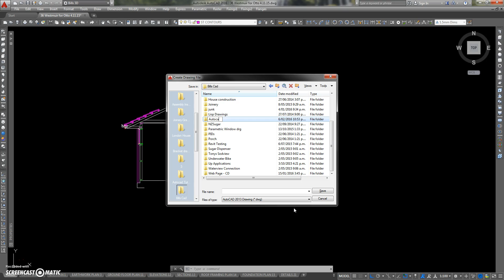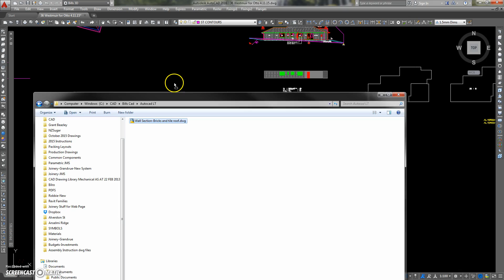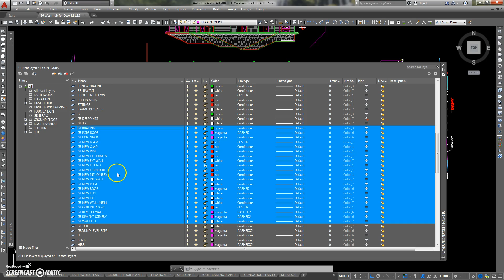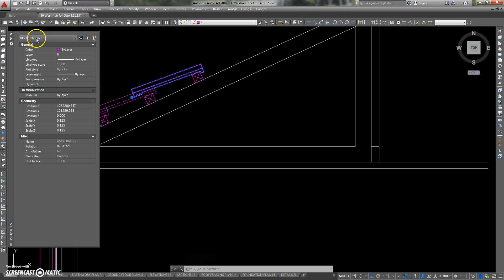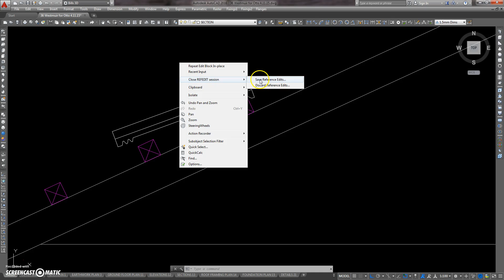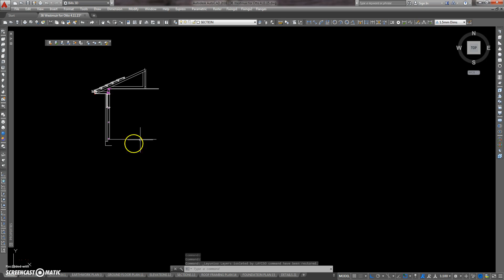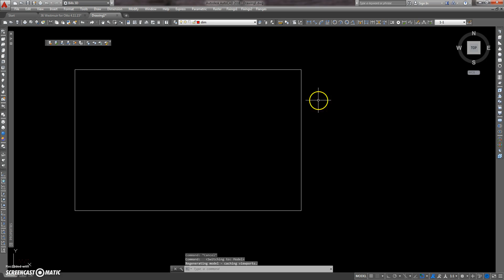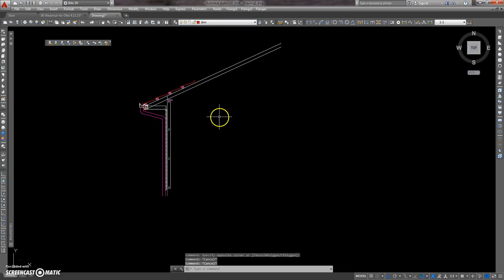Autocad LT Tutorial for Architectural Drafting Lesson 2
The Second in a series explaining how to use Autocad LT to do architectural drafting.  Here we look at how to "write block" out to a file, part of your drawing, so you can reuse it later in another drawing.
As well, the Refedit command is used to edit an existing block within the current drawing.  The message is: put all the items in a block on the layer that you are going to be using in the target drawing.  If there are any blocks within that block, make their layer 0, which is a special autocad layer as it will pick up the layer that you are inserting in in.

Sometimes you can just put it all on the target layer.  When the block is inserted in the drawing, you are prompted for the X scale, Y scale and the rotation. Just hit enter to go with the defaults, ie hit enter 3 times.

I cover the ctrl-c command, along with the ctrl-v command.